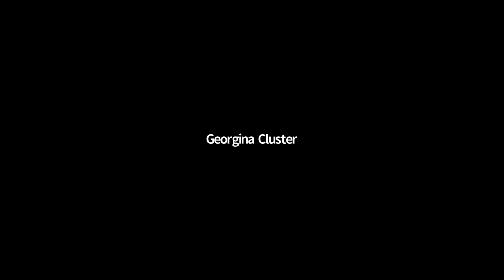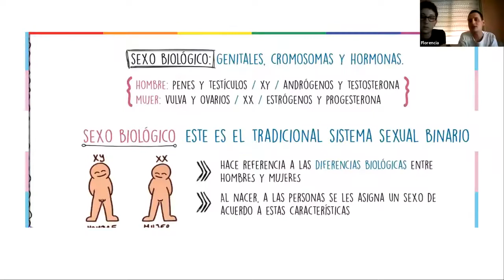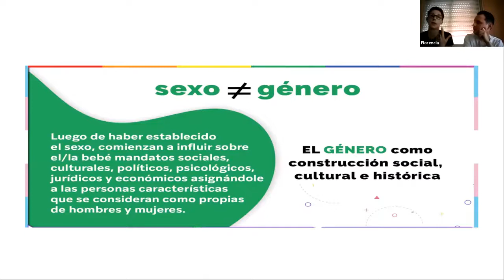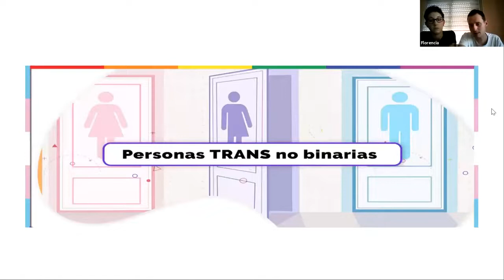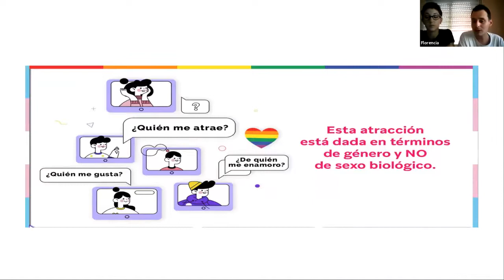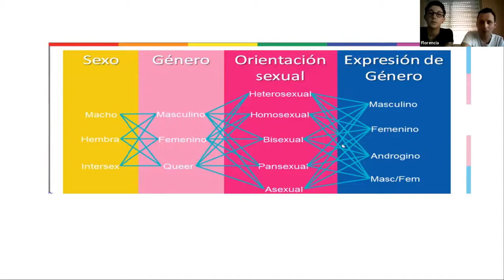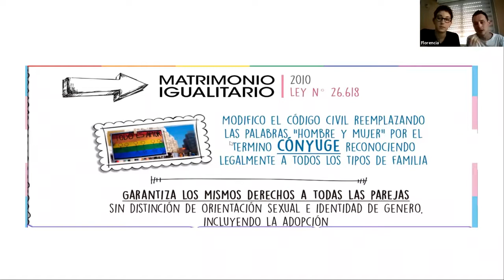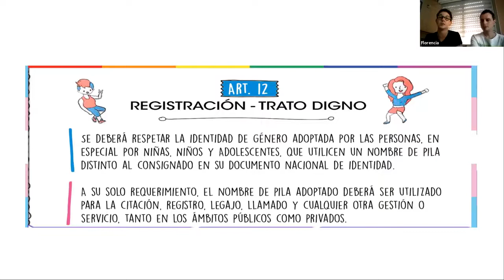Conversatorio “Diversidad sexual y glosario terminológico del colectivo LGTBIQ+”